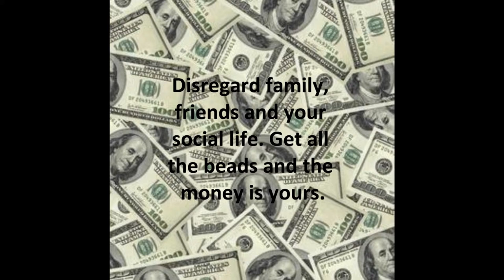Gotcha! Book Trailer - Shelley Hrdlitschka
Book Trailer for school